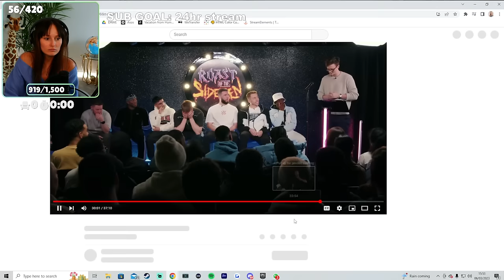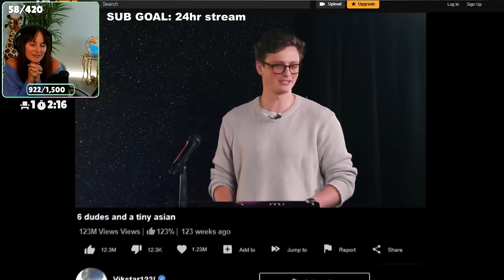FREYA REACTS TO THE ROAST OF THE SIDEMEN 2